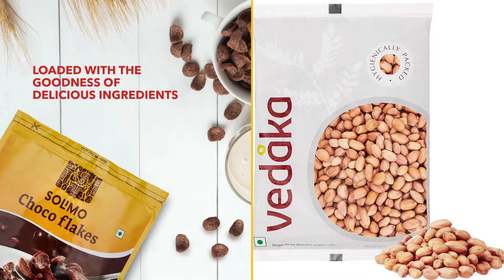Up to 50% off on Amazon, Buy Now To Click Discription Box.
100 Top deals

Offer on household, steples, assentials and more.

1. best amazon products
2. amazon top deals
3. household
4. steples
5. assentials